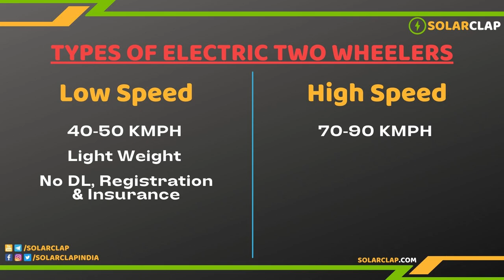Electric Scooter Buying Guide 2022 🔥 Buying Electric Scooter 🔥 Buying E Scooter - Top Speed, Range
Electric scooters are plug-in electric two-wheelers. They have a battery and an electric motor. Unlike conventional scooters, electric scooters don't use petrol. Hence, they are eco-friendly and highly in demand these days.

If you are also planning to buy an electric scooter but have no idea where to start from then this video guide is all you need. In this video, I've shared all the important buying pointers that you should check before buying an electric scooter.

Video Contents:

00:00 Introduction
00:49 Types of Electric Scooters
02:01 Price of Electric Scooters
02:46 Top Electric Scooters Brands
03:43 Speed of Electric Scooters
04:38 Riding Range of Electric Scooters
05:22 Battery Life of Electric Scooters
06:22 Motor Power of Electric Scooters
07:47 Charging Stations of Electric Scooters
08:42 Maintenance Cost of Electric Scooters
09:12 After Sales Support of Electric Scooters
10:06 Build Quality of Electric Scooters
10:40 Warranty of Electric Scooters
11:55 Maximum Load on Electric Scooters